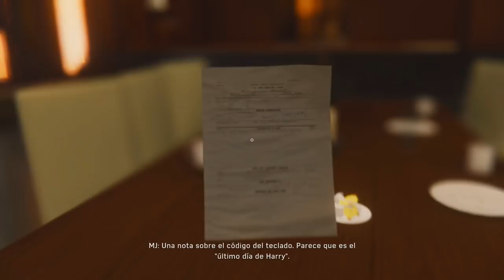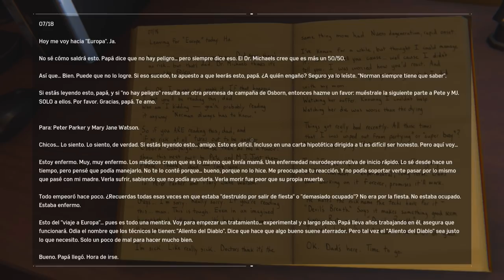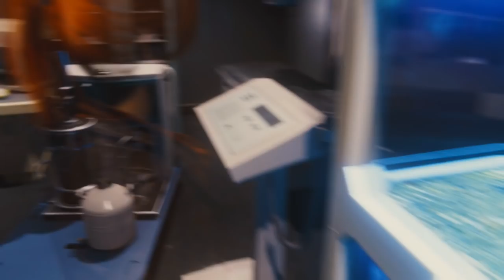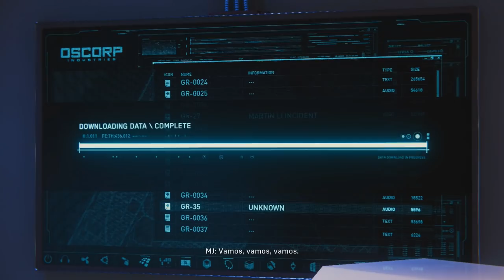SPIDER-MAN (ESPAÑOL LATINO) | EL SECRETO DE OSBORN #15 EpsilonGamex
SPIDER MAN PS4 2018 - Un secreto que no me esperaba

EpsilonGames
o EpsilonGamez XD como lo escribas